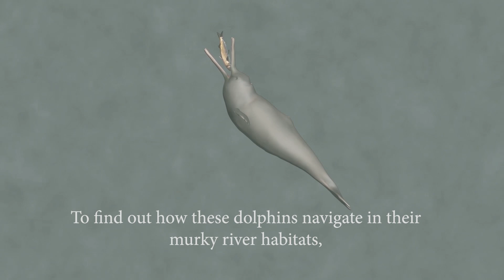Tangled Fates | Teaser 2 | Ganges River Dolphin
Inhabiting the turbid depths of its river habitats, the Ganges river dolphin relies on an extraordinary skill—echolocation. Navigating through the muddy waters, these blind dolphins use sound waves to 'see,' almost like painting an acoustic map of their surroundings. Discover how this remarkable adaptation helps them survive in one of the world’s most challenging aquatic environments.

'Tangled Fates' on 5th October, 2024.